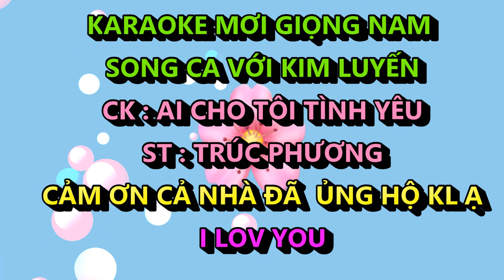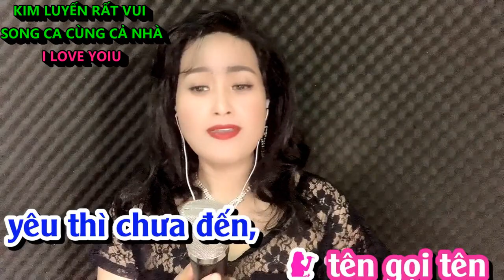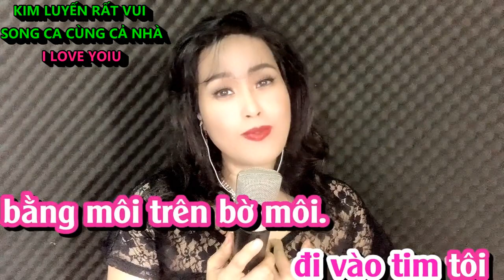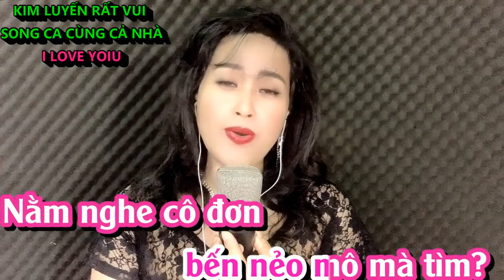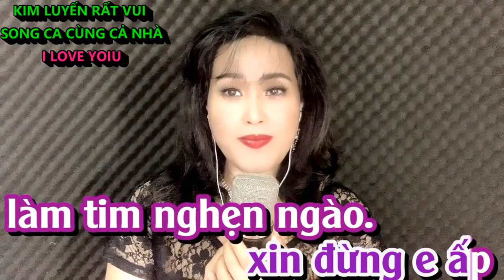AI CHO TOI TINH YÊU KIM LUYEN KARAOKE SONG CA THIẾU GIỌNG NAM